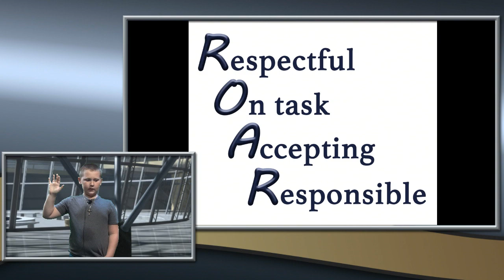Oak Park Morning News 3-7-22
A masterful Monday edition of your school news by the crew at Panthercast Productions